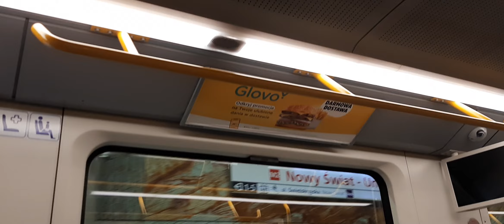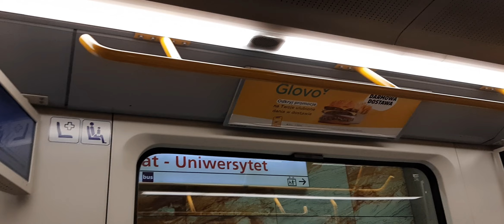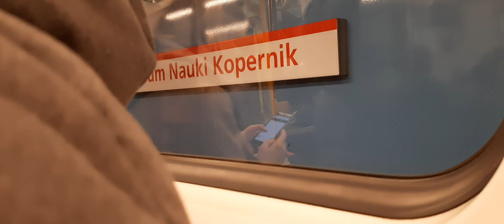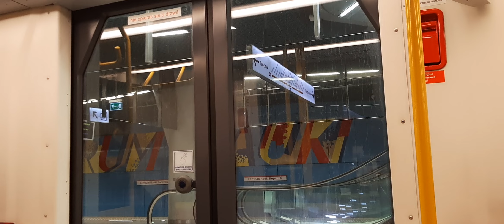Jízda metrem Siemens Inspiro na lince M2/65 | Świętokrzyska - Stadion Narodowy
P.S. Tuto miniaturu s metrem mi sám vybral YouTube.